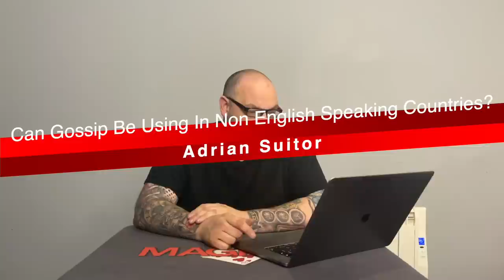Coin Vanishes, Lux Updates, Peter Eggink, Stage Mentalism, Frixion Pen & More | Q&A With Craig Petty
To Join The Netrix - The Number One Magical Streaming Platform Please Visit

It's 12pm on a Sunday which means it is time for Q & A Sunday here at Magic TV. Every week Craig Petty looks at all the questions that have been asked throughout the week and answers them to the best of his ability. The Q & A Session is always fun because every week it's totally different.If you would like a question answered on next week's show then simply leave a comment in this video and Craig will get to your question next week.

This week Craig answers the following questions:

Intro - 00:00
1. Can Gossip Be Used In Non English Speaking Countries? - 00:48
2. How Do You Organise All The Magic Tricks You Know? - 02:49
3. When Do You Know A Stage Routine Is Ready To Perform? - 05:53
4. What Is Your Favourite Magic Book? - 12:51
5. What Is Your Favourite Penguin Magic's? - 14:27
6. Best Routines With A Frixion Pen? - 16:20
7. When Will The New KeyMaster Be Available? - 18:56
8. Have You Seen The New Peter Eggink Trick? - 20:07
9. Can You Review Madusa by Orion Productions? - 21:00
10. Thoughts On Wayne Goodman's Prism Stack? - 21:35
11. Further Thoughts About 'Lux' by Lloyd Barnes? - 24:15
12. What Should I Do With My Dolphin? - 29:03
13. How Do You Undertake Due Diligence When Creating? - 30:20
14. Favourite Stage Mentalism Routine? - 34:35
15. Is It An Issue People Can Google 'Lux' Method? - 36:27
16. Coin Vanishes That Do Not Use Classic Palm? - 40:56
17. Where Can You Find Daryl's Ring & Rope Routine? - 45:13
18. Best Hair In Magic? - 45:49
19. Any Advice For Performing On A River Cruise? - 47:17
20. Sleights That Can Be Used For 'Stab Coincidence'? - 48:30
21. Excited About Your Mem Deck Project! - 53:00
22. Do You Really Believe 'Lux' Is The Trick Of The Decade? - 54:17
Outro - 56:02